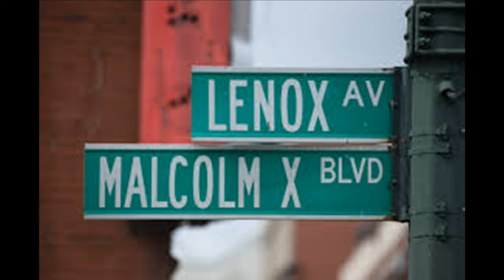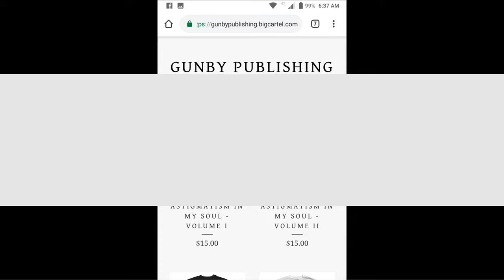John - 46 Yrs - 16 YEARS IN NEW YORK STATE PRISON || PRISON BODY WORKOUT with CALISTHENICS